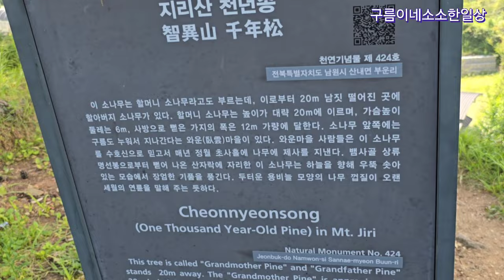방송타서 유명해진 지리산 천년송 집에서만나세요/멤버쉽트레킹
집에서편안히
지리산 천년송 만나시고 기도받으세요^^뱀사골트레킹